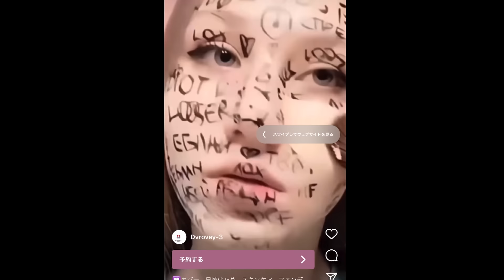【超強力なコンシーラー？】インスタ広告の商品を購入検証！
新オープニング曲は
denebさんの「Superstar」

◆SACHIへのファンレターやプレゼントなどは、下記の住所までお願いいたします。
※食べ物などは受け取ることが出来ません

〒731-5135 佐伯区海老園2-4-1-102
laulau 様方　SACHI 宛

◆ お仕事依頼はこちらのDMかメールアドレスにお願いいたします